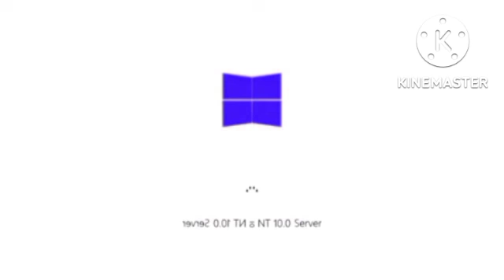Windows Startup And Shutdown Sounds In Gonga Busher Major